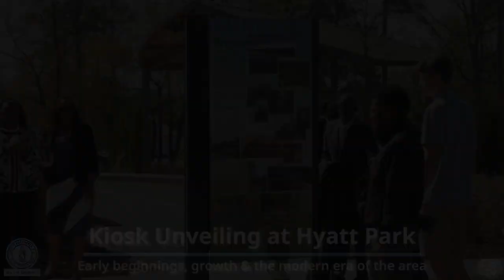Kiosk Unveiling at Hyatt Park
The City of Columbia and representatives of the Hyatt Park/Keenan Terrace Neighborhood Association will unveiled a new three-sided kiosk at Hyatt Park that details the history of the Town of Eau Claire and its surrounding North Columbia communities. The kiosk features numerous photographs, maps, and historic information illustrating the Early Beginnings, Growth, and Modern Era of the Eau Claire Community.